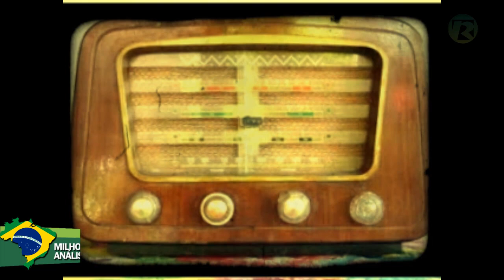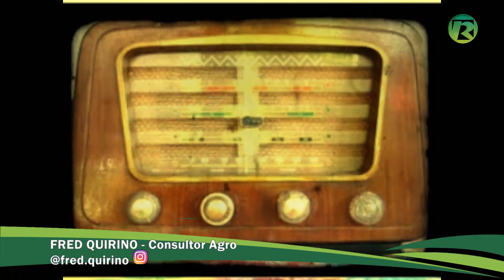Mercado do Milho - Análise - 25 04 2020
Segundo Vlamir Brandalizze o milho segue em recuperação parcial em Chicago.